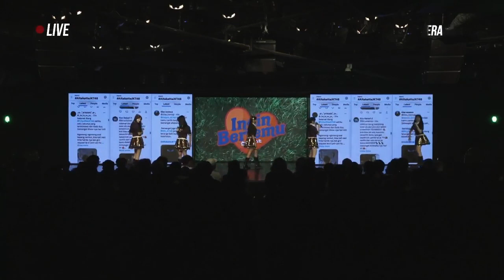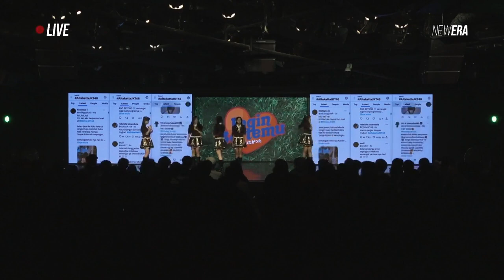IB 26 Mei 2024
Aitakatta (Ingin Bertemu) JKT48 | 26 Mei 2024

Admin akan amat sangat berterima kasih atas donasi yang diberikan karena channel ini tidak dapat dimonetize. Mohon dukungannya. Terima kasih.